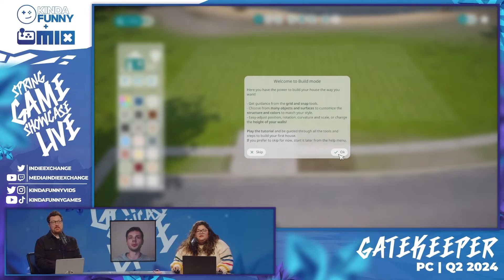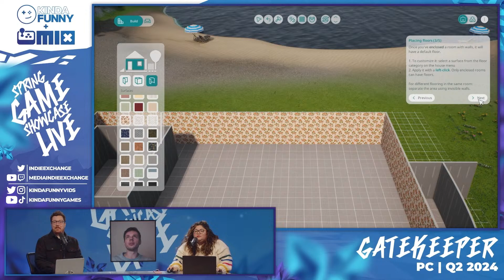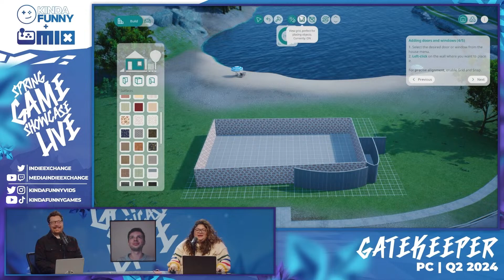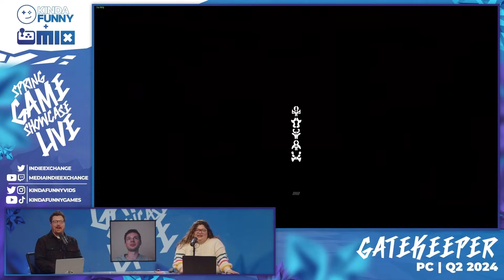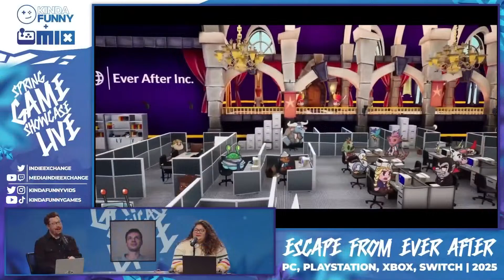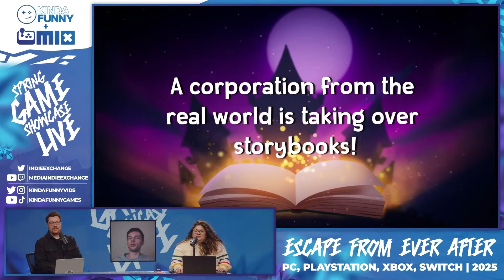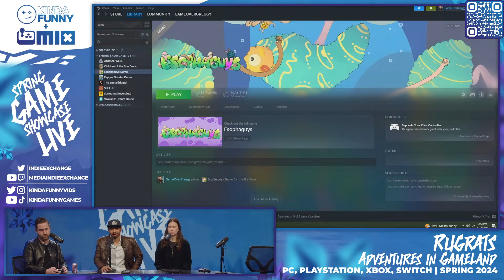Spring Game Showcase 2024 - Live Interview Showcase The MIX x Kinda Funny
A dozen devs come by to show their games to Kinda Funny and the MIX!